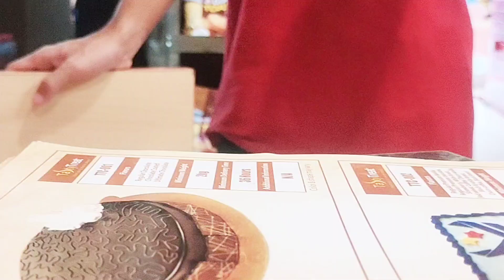সন্তানের জন্য কিছু করতে পারা অনেক আনন্দের/ছোট নবাবের জন্য তিন তলা কেক বানালাম।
সন্তানের জন্য কিছু করতে পারা অনেক আনন্দের